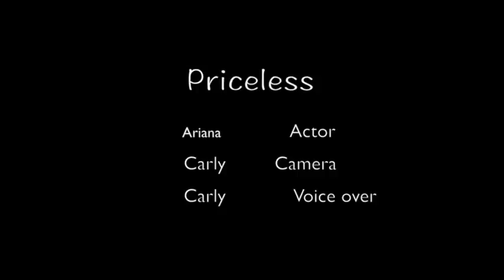Ariana Boyd- Priceless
For this project we showed how being in a group is priceless. My strength was acting. I usually am behind the camera, so it was a different feeling actually being an actor in the film. If I had to do it again I would most likely be behind the camera.